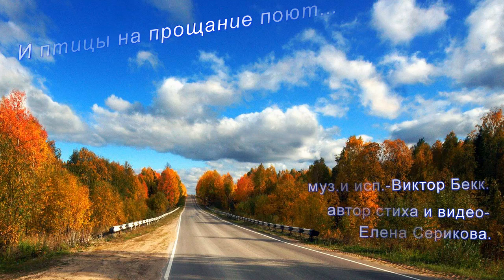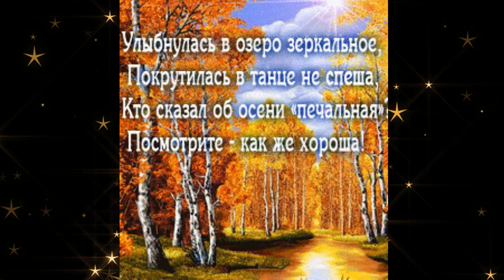Вот осень постучала к нам в окно.Душевная песня!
муз.и исп.-Виктор Бекк.
автор текста песни и видео-
Елена Серикова.
И птицы на прощание поют...Душевная песня!Вот осень постучала к нам в окно